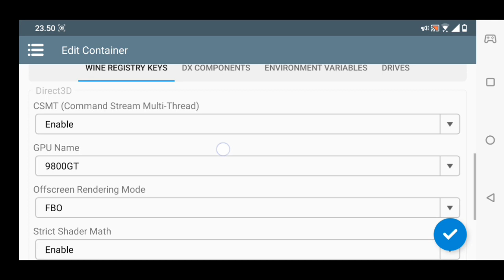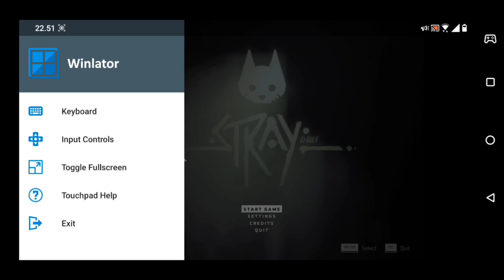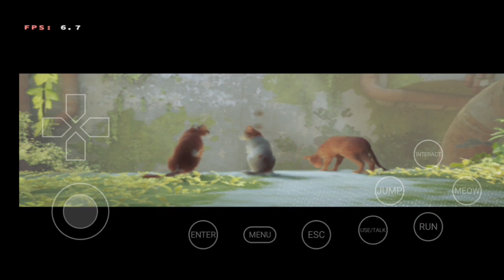Winlator 1.1 | Stray | Snapdragon 845 | 6gb ram | Android 10 | No Root | No UBL